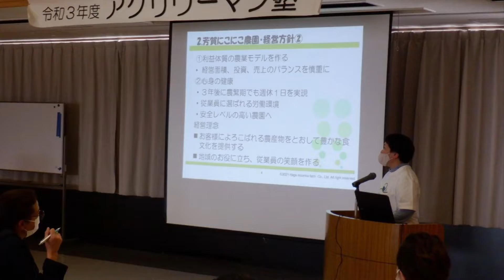ありがとう2021年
今年も、たくさんの方たちと出会い、お知恵を頂き、支えられました。
2022年も、地域や農業のお役に立てるように精進します。
2022年もどうぞよろしくお願いいたします。